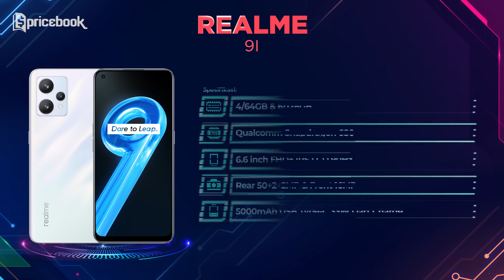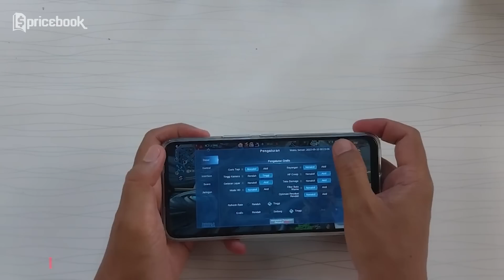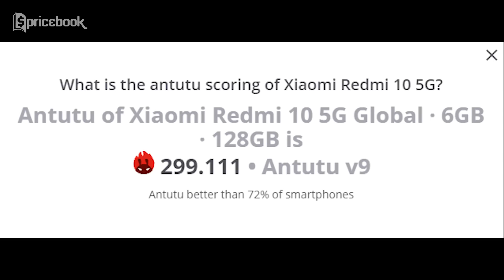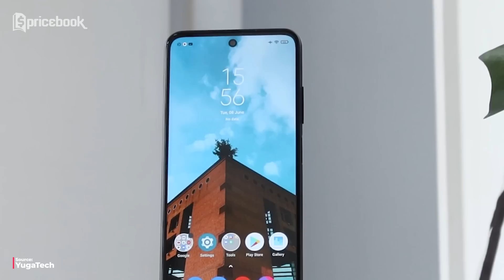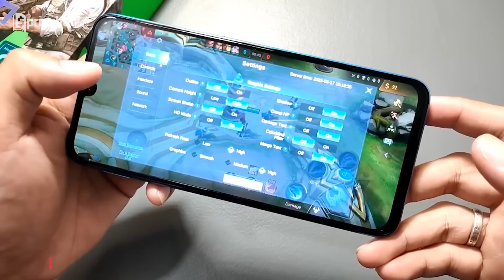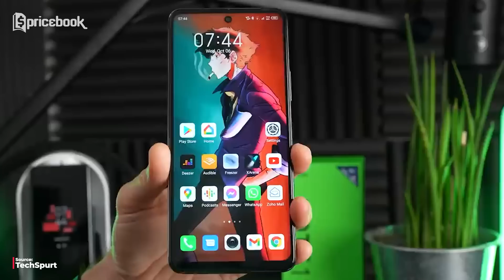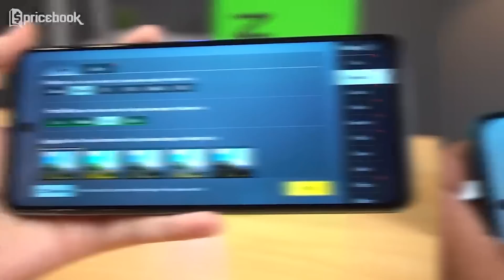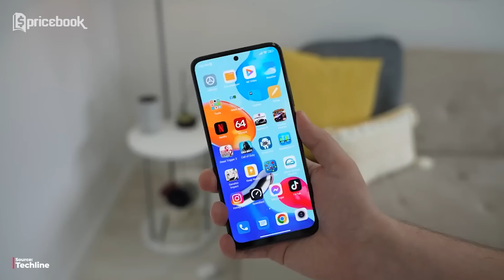7 HP 2 Jutaan AnTuTu TERTINGI 2022, Performanya GOKIL!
Setelah HP 1 Jutaan dengan skor AnTuTu tertinggi, saatnya HP 2 Jutaan dengan skor AnTuTu tertinggi yang akan dibahas kali ini. Walaupun harganya bisa dibilang masuk kedalam Entry level dan Mid level, tapi untuk masalah performa salah satu smartphonennya bisa disejajarkan dengan smartphone seharga 4 jutaan. Tapi kira-kira diantara realme 9i, Infinix HOT 12 Pro, Redmi 10 5G, POCO M3 Pro 5G, Infinix NOTE 12, Infinix NOTE 11 Pro dan Redmi Note 11, smartphone mana ya yang benar-benar sejajar dengan smartphone seharga 4 jutaan?

Chapters:
00:27 realme 9i
01:59 Infinix HOT 12 Pro
03:19 Redmi 10 5G
04:43 POCO M3 Pro
06:06 Infinix NOTE 12
07:20 Infinix NOTE 11 Pro
09:19 Redmi Note 11

1. realme 9i 4/64GB

2. realme 9i 6/128GB

3. Infinix NOTE 12 Pro 8/128GB

4. Redmi 10 5G 4/128GB

5. Redmi 10 5G 6/128GB

6. POCO M3 Pro 5G 4/64GB

7. POCO M3 Pro 5G 6/128GB

8. Infinix NOTE 12 8/128GB

9. Infinix NOTE 12 8/256GB

10. Infinix NOTE 11 Pro 8/128GB

11. Redmi Note 11 4/128GB

12. Redmi Note 11 6/128GB